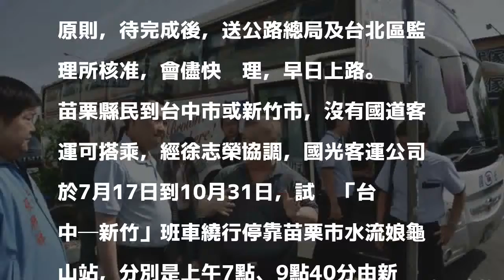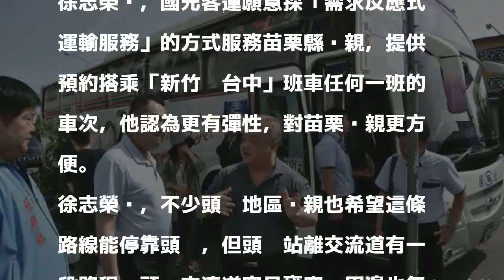服務苗縣鄉親 國光客運「新竹─台中」改預約購票搭乘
〔記者彭健禮／苗栗報導〕國光客運試辦「新竹─台中」班車，每日4班次繞行苗栗縣停靠，但試辦期間搭乘率低，引發主線乘客抱怨，日前取消停靠。苗栗縣政府透過立委徐志榮與國光客運、公路總局再度協調，決議採「需求反應式運輸服務（DRTS）」 的方式，讓想搭乘的民眾事先預約購票，兼顧苗栗縣鄉親需求，又不影響主線乘客權益。